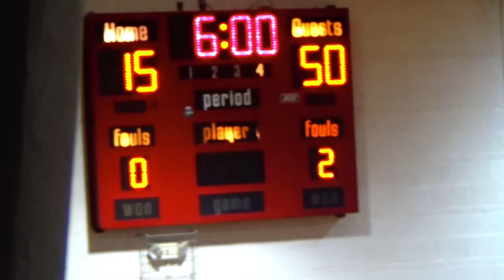2019 IJH BB vs Remington Part 2